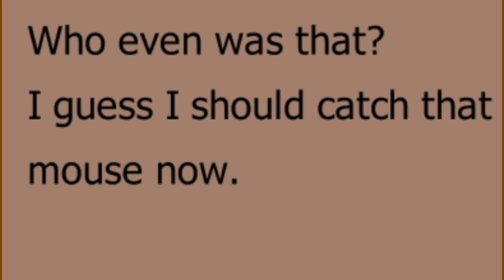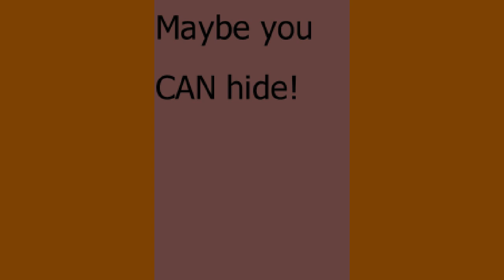Mouse-Trick-Mischief Part 1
I'll work on part two tomorrow and this took a while, but rubberhose is great!